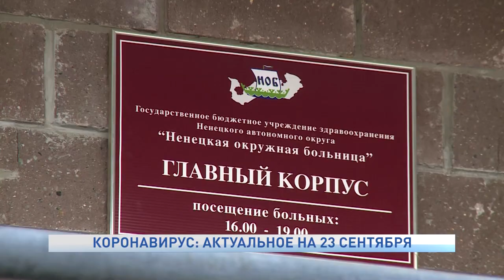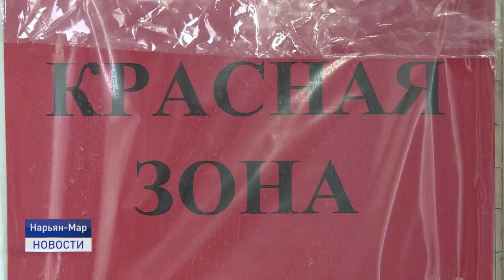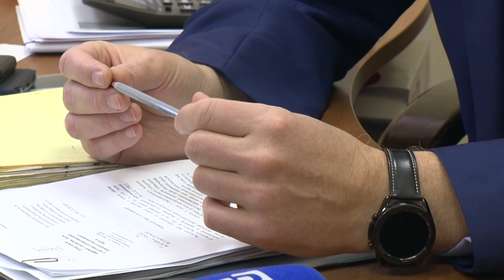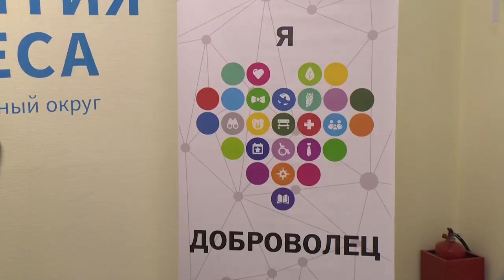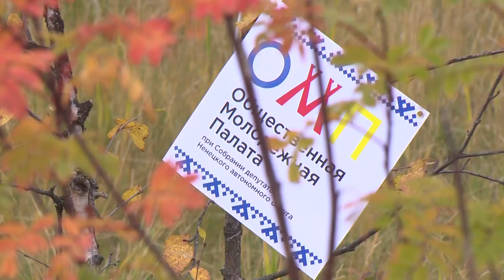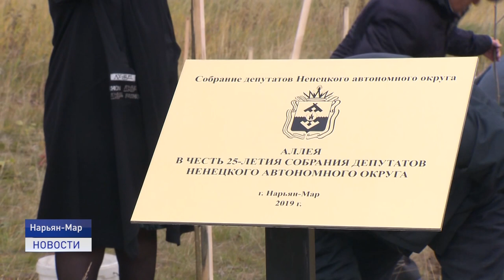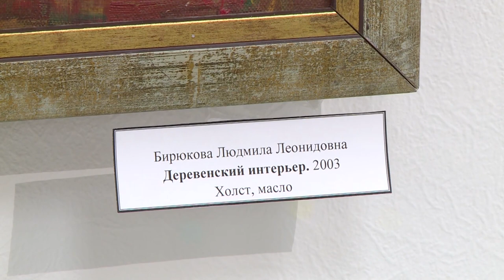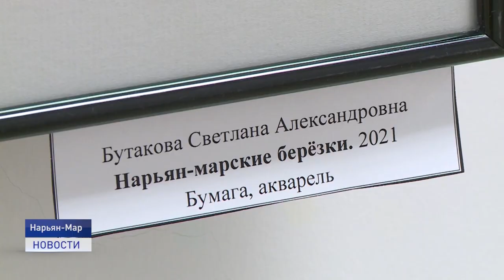Новости Ненецкого округа от 23.09.2021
Борьба за выживание. Несколько десятков лет жители деревни Лабожское ждут строительства фермы и боятся наступающих холодов.

В Ненецком округе завершился пленэр "Краски Арктики". В этот раз на ежегодное портретирование приехали мастера кисти из Коми республики, Вологодской области и Санкт-Петербурга. Об этом и не только расскажем в ближайшие 20 минут.